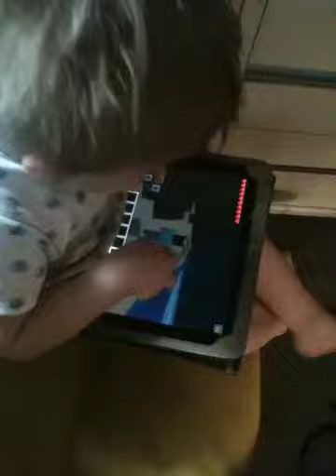Jays an playin minecraft